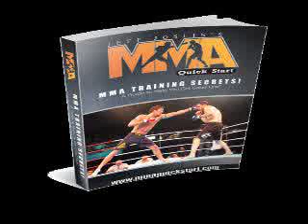MMA Fundamentals - MMA Training Program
A sport often referred to as the most dangerous of all forms of fighting competition, Mixed Martial Arts is also renowned for its multidimensional fighters, fighters who have mastered several different types of martial art and have combined these to maximum effect. A complete MMA fighter is indeed the ultimate fighting machine, and the programs they use to reach this level demand complete sacrifice.